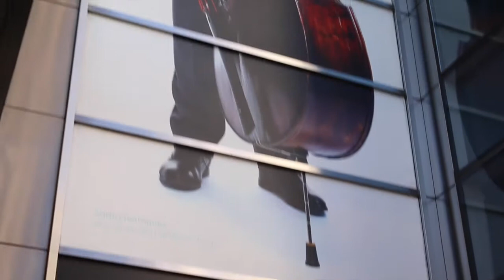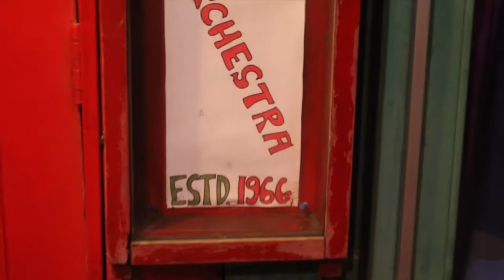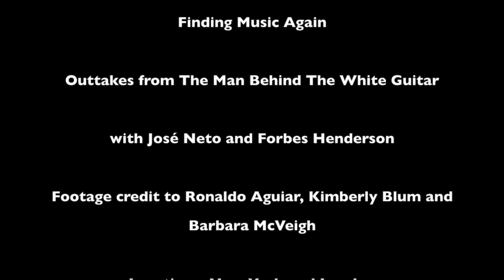TMBTWG Outtakes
Outtakes from the film The Man Behind The White Guitar

Subtitles in Spanish, Portuguese, Italian, Japanese, and closed caption English

Scenes include Brazilian Guitarist José Pires de Almeida Neto visiting the old clubs and music scenes of New York and London's Ronnie Scott's nightclub. José meets up with long time friend and musician Forbes Henderson at Forbes' home just down the street from the famous Abbey Road.

Footage includes never seen before exchange between two amazing musicians, ideas of collaboration, music and respect for one another's  art.